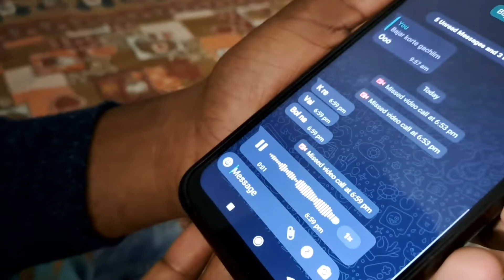Call Prank Videos Funny|| Prank video|| Prank Videos Funny English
Call Prank Videos Funny
Prank video
Prank Videos Funny
Prank Videos Funny English